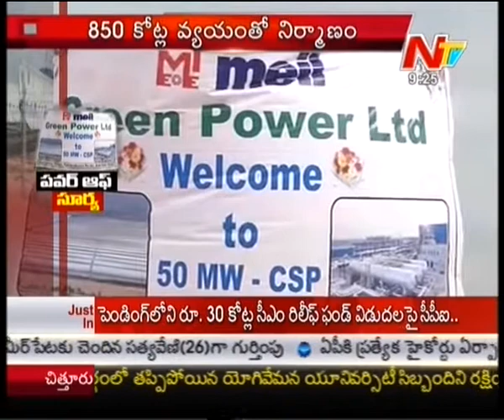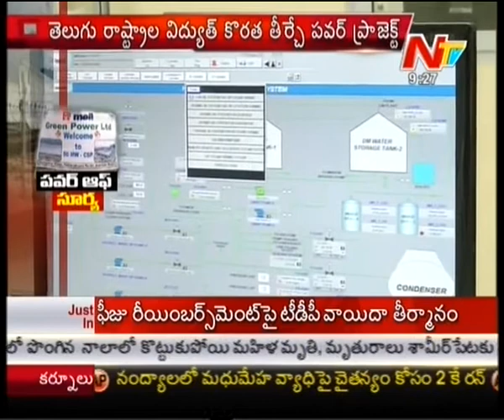South India's First Solar Power Plant in Anantapur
Watch : South India's First Solar Power Plant in Anantapur